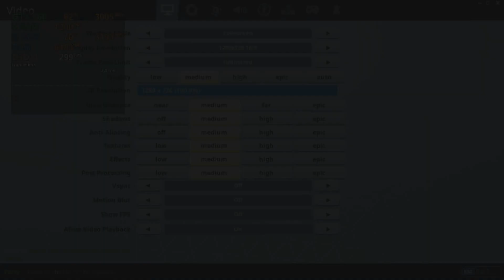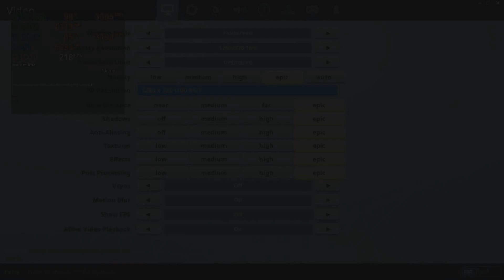Fortnite / GTX 660 / i5 2400 / 16gb ram / 720p-LOW to EPIC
PC - 2nd Gen. Intel Core i5-2400 Quad-Core Processor (6M Cache, 3.10 up to 3.40GHz),
Lenovo Mainboard IS6XM,
Ramaxel 16GB DDR3-1333mhz,

GPU Engine Specs:

960 CUDA Cores
980 Base Clock (MHz)
1033 Boost Clock (MHz)
78.4 Texture Fill Rate (billion/sec)

Memory Specs:

6.0 Gbps Memory Clock
2048 MB Standard Memory Config
GDDR5 Memory Interface
192-bit GDDR5 Memory Interface Width
144.2 Memory Bandwidth (GB/sec)

PCI Express 3.0 Bus
97 C Maximum GPU Tempurature (in C)
140 W Maximum Graphics Card Power (W)
450 W Minimum System Power Requirement (W)